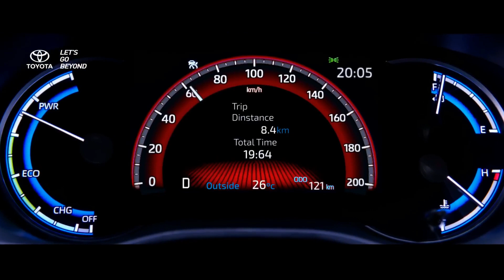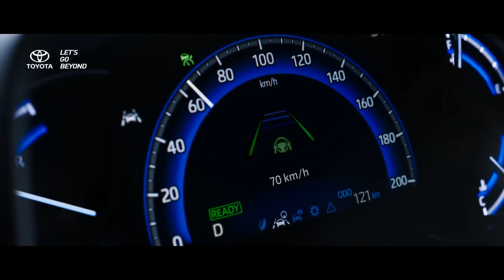the all new kijang innova zenix car review by king